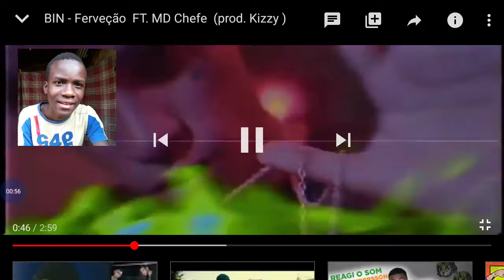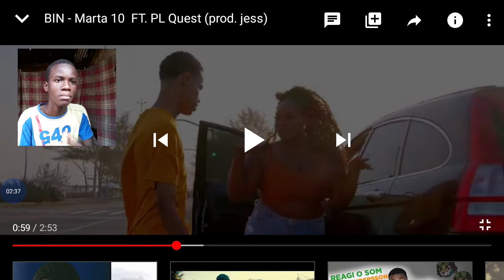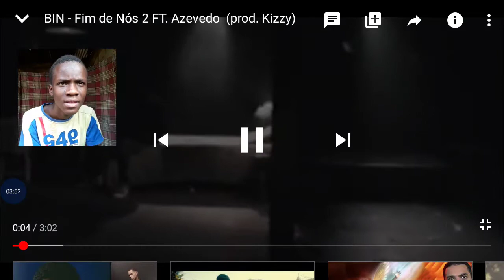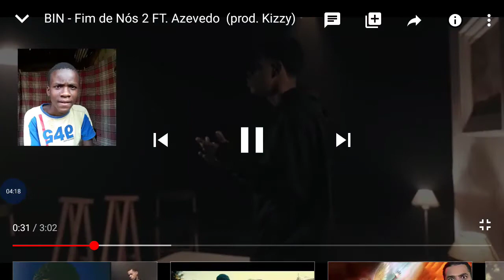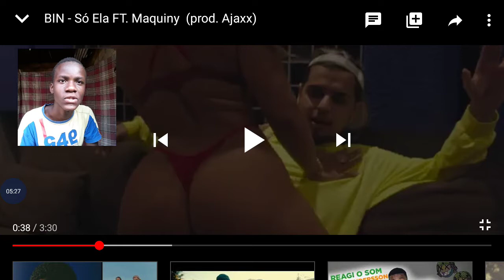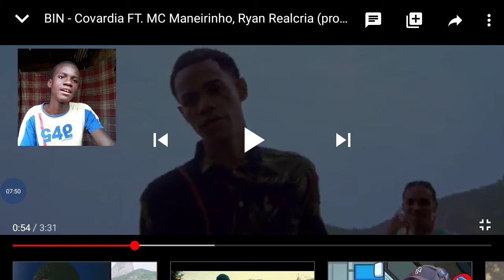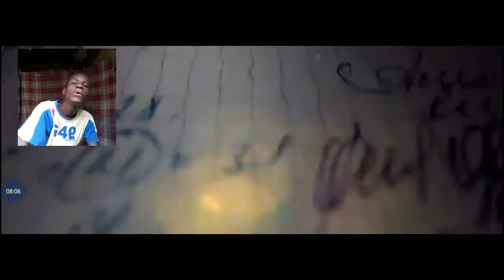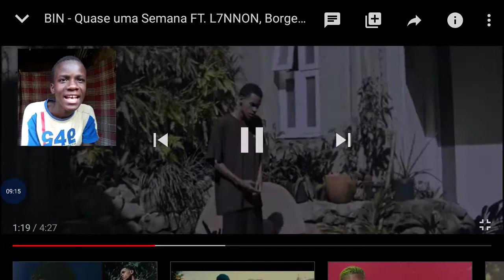BIN - Para todas mulheres que eu já rimei | Gringo Reagindo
Vamos reagir ao álbum do Bin com 9 faixas - Para todas mulheres que eu rimei | Muito bem recomendado ás musicas são tops.

Desculpas por não ter reagido para cada musico do começo ao fim / por falta de condições nāo pode reagir a todos os clipes completos.